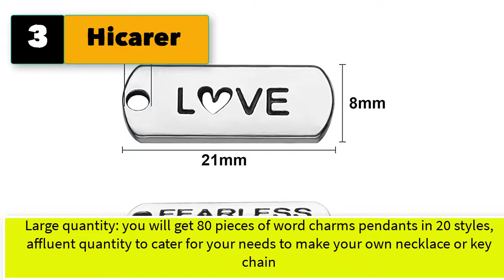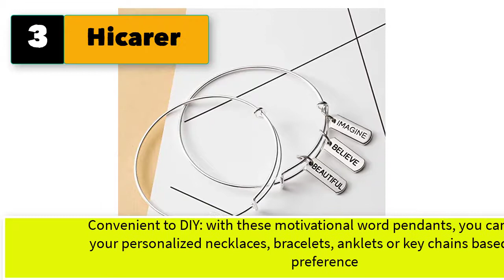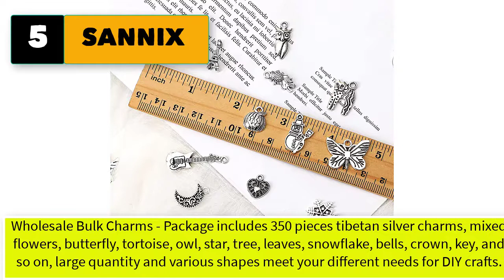Extra Large Charms for Jewelry Making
5 Extra Large Charms for Jewelry Making, Charms and Pendants for Jewelry Making
1. LEEFUNAD Wholesale Bulk Lots Jewelry Making Silver Charms Mixed Smooth Tibetan Silver Metal Charms Pendants DIY for Necklace Bracelet Jewelry Making and Crafting, JIALEEY 100 PCS

2. iloveDIYbeads 100g(80pcs) Craft Supplies Mixed Antique Silver Sun Moon Stars Charms Pendants for Crafting, Jewelry Findings Making Accessory for DIY Necklace Bracelet (M250)

3. Hicarer 80 Pieces Word Charms Pendants Engraved Motivational Charms Pendants Jewelry Making Accessories for DIY Necklaces, Bracelets, Key Chains (Silver)

4. JIALEEY Assorted Gold Plated Enamel Cat Moon Star Celestial Charm Pendant DIY for Earrings Necklace Bracelet Jewelry Making and Crafting

5. SANNIX 350Pcs Tibetan Silver Charms Wholesale Bulk Jewelry Making Pendants for DIY Necklace Bracelet Earring Craft Supplies

6. 925 Sterling Silver Engraveable Heart Disc Pendant Charm Necklace Engravable Simple Shaped Plain Love Fine Jewelry For Women Gifts For Her
7. 96PCS Acrylic Butterfly Charms, 8 Color Enamel Butterfly DIY Pendants,Colorful Butterfly Charm Kit for Jewelry Making and Jewelry Finding (GOLDEN2)
8. 136 Pieces Sun Star Moon Charms Jewelry Making Pendants Assorted Gold Plated Charms Mixed Tibetan Silver Sun Star Celestial Charm DIY for Earring Necklace Bracelet Jewelry Making and Craft
9. 100 Pieces Cubic Zirconia Alloy Heart Shaped Charms Crystal Pendants Charms for Jewelry Making Choker Tiny Dangle DIY Necklace Jewelry Making, KC Gold and White K
10. 50Pcs Enamel Heart Charms for Jewelry Making,Jewelry Enamel Pendant Red Heart Shaped Pendant Dangle Charms for DIY Crafts,Earring,Necklace Bracelet Keychain,Jewelry Making,Supplies(Red)